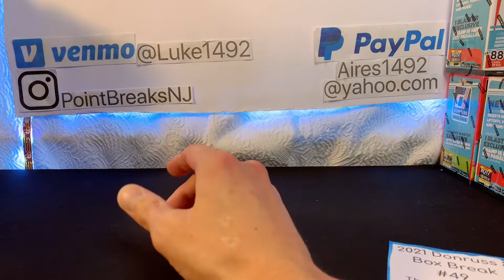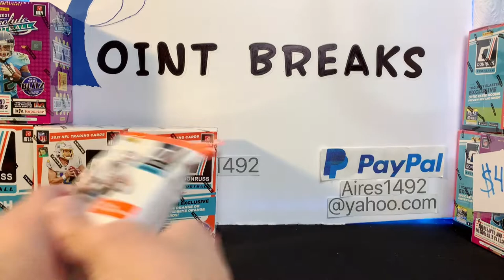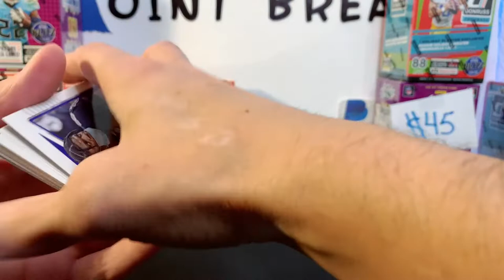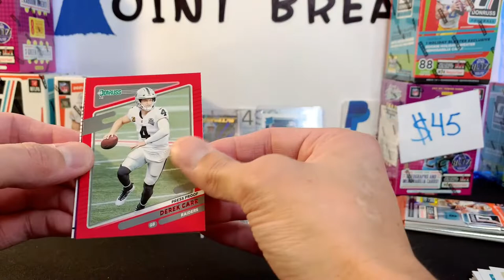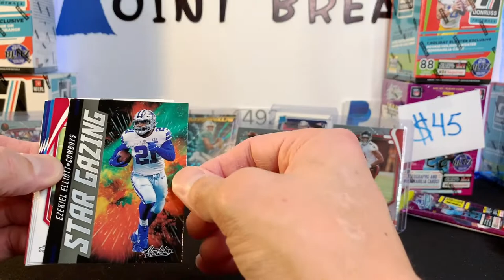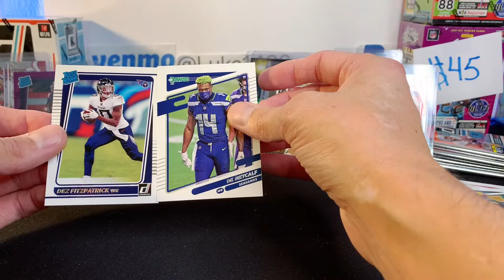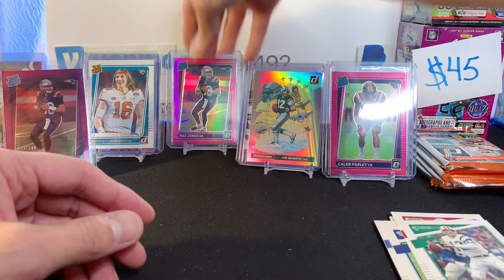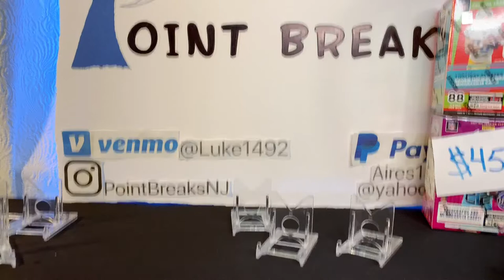2021 Donruss & Absolute Football Box Break #49